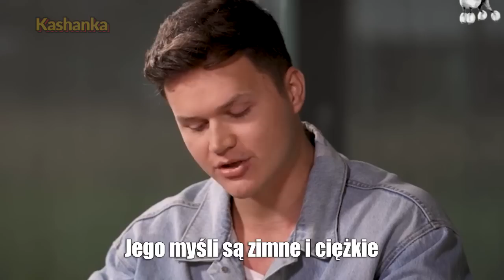WYWIAD FABIJAŃSKIEGO W SPRAWIE RAFALALI... ale jest inaczej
Sebastian Fabijański w głebokim wywiadzie dla Pudelka wyjawia prawdę w sprawie z Rafalalą...

Wszystkie filmy to satyra i parodia. Nigdy nie mają na celu kogoś obrazić lub pomówić.
Każdy z filmów tworzony jest w celach humorystycznych.

Art. 29(1). Korzystanie z utworów na potrzeby parodii, pastiszu lub karykatury.
W myśl prawa, wolno korzystać z utworów na potrzeby parodii, pastiszu lub karykatury, w zakresie uzasadnionym prawami tych gatunków twórczości.